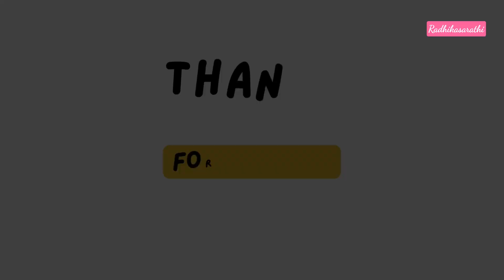new cotton dress materials arrived🤩 super colurs & combinations with highlighted duppattas👌dress